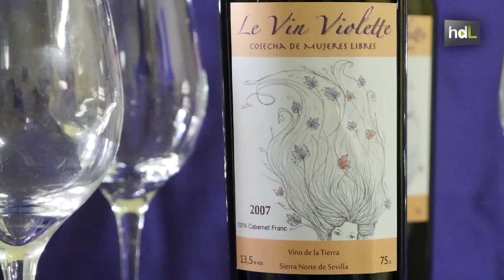HDL Cosecha de mujeres libres: vino ecológico para sanar las heridas de la violencia machista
Los problemas de financiación de la Asociación Mujeres Supervivientes de la Violencia de Género han hecho que esta ONG haya puesto en marcha una campaña de recaudación de fondos que tiene como protagonista el vino. Un vino ecológico que la entidad vende a través de internet y en tiendas de Sevilla con el fin de poder seguir ofreciendo una atención integral a las 1.200 víctimas de la violencia machista que atiende cada año.